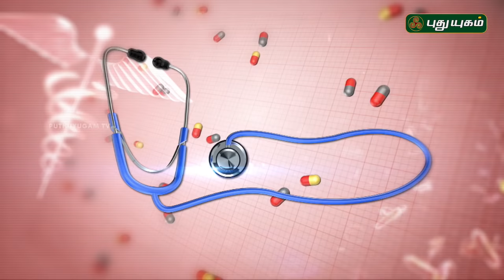வறட்டு இருமலை குணமாக்கும் மஞ்சள்! Doctor On Call